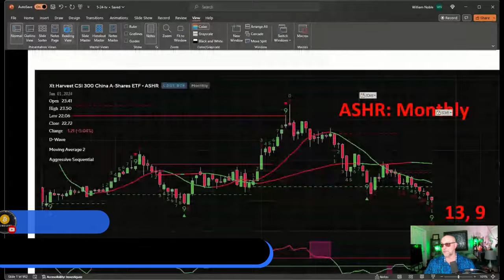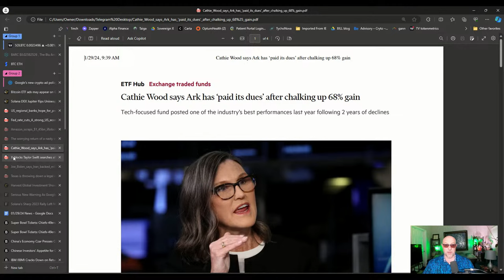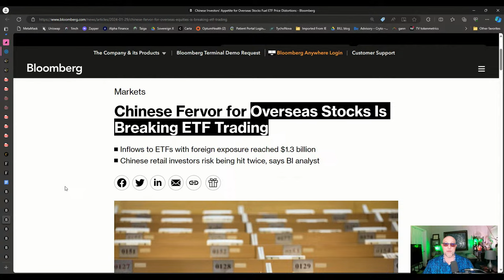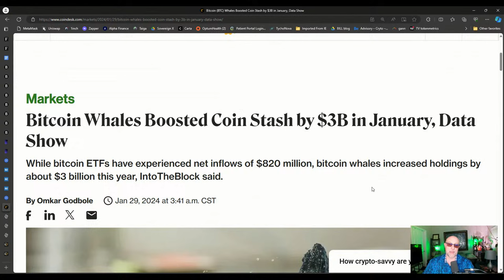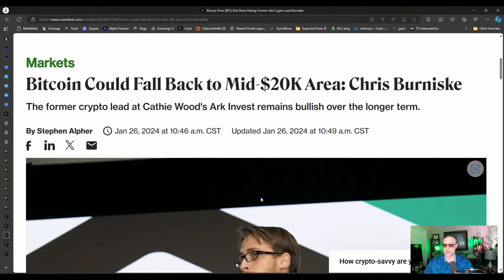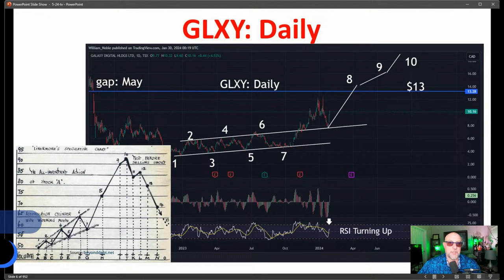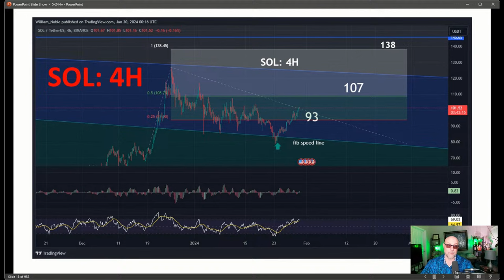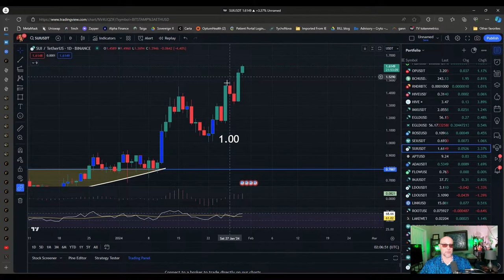When Big Tech Kisses Up To Crypto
Now that Google is allowing crypto ads once again, is this a bullish sign?  What can we expect to see ahead for this market?  Watch this livestream to find out!

●▬▬▬▬Timestamps▬▬▬▬●

0:00 What will be covered today
1:26 Audience engagement
1:48 Join My Patreon
2:48 Audience engagement
3:01 Google to tweak crypto ad policy
3:20 I love to use YouTube as a sentiment indicator
4:39 Bitcoin ETF ads may appear on Google today
4:50 Solana DEX Jupiter flips Uniswap amid stablecoin, WEN airdrop frenzy
6:19 Review of my previous livestreams
6:49 US regional banks hope for profit revival as pain from SVB fallout eases
8:40 Fed rate cuts?  A strong US economy makes for a fraught decision
9:14 Cathie Wood says Ark has 'paid its dues' after chalking up 68% gain
10:55 X blocks Taylor Swift searches after fake AI videos go viral
12:02 Joe Biden says Iran-backed militants killed 3 US troops in drone attack
12:55 Texas is throwing down a legal challenge to Delaware
14:39 Hong Kong Gets Spot-Bitcoin ETF Application & Stablecoin Interest
15:43 Google Update Reveals AI Will Read All Your Private Messages
16:14 Solana's Sharp 2023 Rally Left Major Cryptocurrencies In The Dust
17:21 Las Vegas Super Bowl Is Most-Expensive Ever at $9,800 a Seat
18:11 China's Economy Czar Presses Cities on Funding for Real Estate
18:53 Chinese Fervor for Overseas Stocks Is Breaking ETF Trading
19:38 IBM to Managers:  Move Near an Office or Leave Company
20:16 S&P 500 Tops $4,900 as Yields Fall on Treasury News
20:58 Musk Says 1st Human Patient Has Received Brain Implant
21:57 US Seeks Just-Tough-Enough Response to Deadly Middle East Attack
22:44 Solana Addresses Rock Past 10 Million, Analyst Targets $140
23:18 Forget GameStop Stock, Now There's A GameStop Memecoin And It's Worth Millions
25:18 Bitcoin Rebounds To $43,000:  'Bullish Momentum Could Trigger $1 Billion Short Liquidations'
26:31 Bitcoin Whales Boosted Coin Stash by $3 Billion In January
27:50 How Coinbase Earn Makes Staking Simple & Secure
28:06 Robert F. Kennedy Jr pledges to end US efforts to move toward CBDC
28:50 Jim Cramer isn't always wrong:  Inverse Cramer ETF to shut down
29:59 China halts restricted shares lending amid market turbulence
31:31 CFTC warns AI cannot pick your next crypto winner
32:10 Bitcoin range consolidation sets the stage for $SOL, $AVAX, $RNDR, and $SUI
33:02 Bitcoin mining boosts the transition to renewable energy
33:32 SEC delays decision on Grayscale & BlackRock spot Ethereum ETFs
34:12 BlackRock's Bitcoin ETF First To Reach $2 Billion In AUM
34:52 Bitcoin Could Fall Back To $25,000
35:46 Solana's $WEN Token Plummets Despite Burning 27% of Supply
36:49 China Evergrande Liquidation: What's Next for the Indebted Developer?
37:31 Audience engagement
38:01 How much will crypto deviate from S&P 500 this cycle and afterwards?
39:17 Audience engagement
39:49 Join My Patreon
40:14 Solana $SOL bottom daily chart
40:26 Dollar Index $DXY DeMark quarterly chart
42:02 US economy is speeding towards a cliff as debt continues to mount says Jamie Dimon
42:54 Galaxy Digital $GLXY accumulation cone daily chart
44:17 Coinbase $COIN 2-week chart
45:11 Marathon Digital $MARA Fib Speed Resistance Fan 3-day chart
46:36 Bitcoin ETFs are a force of nature
46:53 Bitcoin $BTC Fib Speed Resistance Fan daily & Zoomed In charts
48:12 Ethereum $ETH parallel channel daily chart
49:05 Bitcoin $BTC DeMark monthly chart
50:48 Total Crypto Market Cap $TOTAL rounding bottom monthly chart
51:04 Total Crypto Market Cap Excluding $BTC & $ETH $TOTAL3 monthly chart
52:29 Solana $SOL Hidden Pivot Analysis 4-hour & DeMark monthly & weekly charts
54:18 Global Mining Enterprises $GMX teacup & handle daily chart
54:59 Avalanche $AVAX regression channel daily chart
56:14 Xtrackers Harvest CSI 300 $ASHR DeMark monthly chart
57:06 iShares China Large-Cap ETF $FXI DeMark weekly chart
58:06 Audience engagement
58:33 Solana vs Bitcoin $SOLBTC regression channel daily chart
59:04 Maverick Protocol $MAV regression channel daily chart
59:17 Ondo Finance regression channel $ONDO daily & 45-minute charts
59:51 Sui $SUI regression channel 45-minute, 4-hour, & daily charts
1:00:42 Hive Digital Technologies $HIVE daily chart
1:00:45 Total Crypto Market Cap $TOTAL rounding bottom daily chart
1:01:29 Sui $SUI rounding bottom daily chart
1:02:03 Market Update Wrap Up
1:02:53 Outro